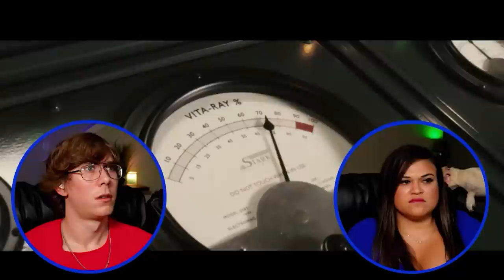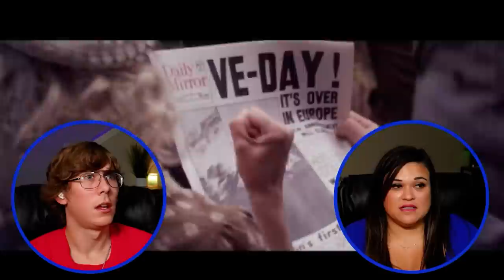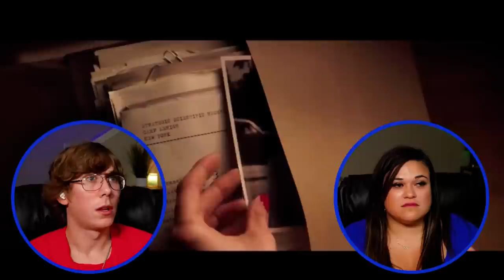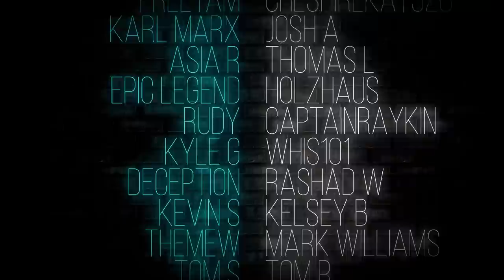WW2? Is This Still MCU? Our First Time Watching CAPTAIN AMERICA (2011) Reaction |Movie Reaction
Is This Still MCU? Our First Time Watching CAPTAIN AMERICA (2011) Reaction |Movie Reaction|

00:00 Intro
01:08 CAPTAIN AMERICA (2011)
57:18 Outro
58:38 THANK YOU PATRONS!